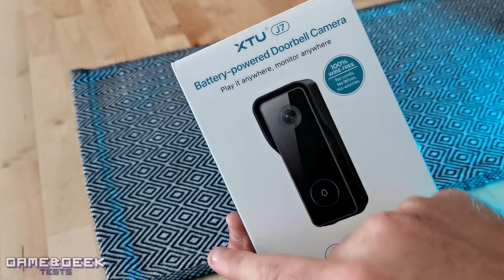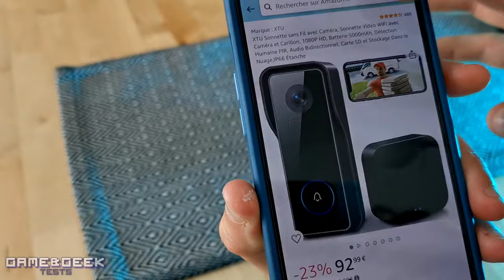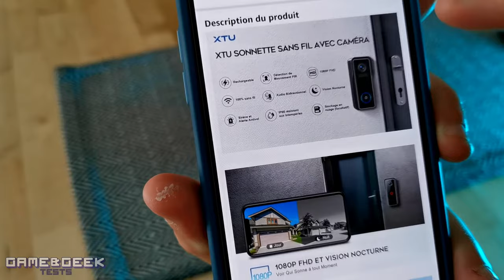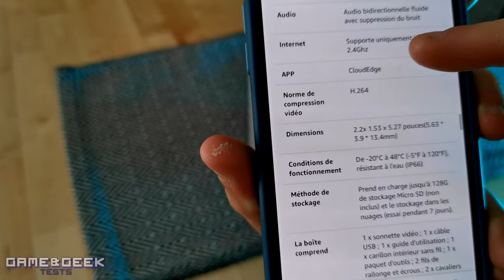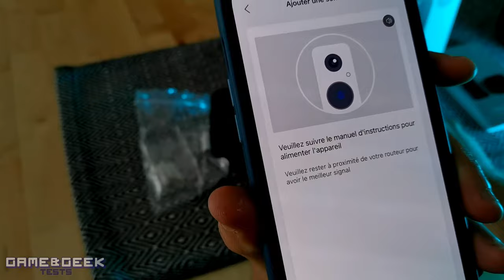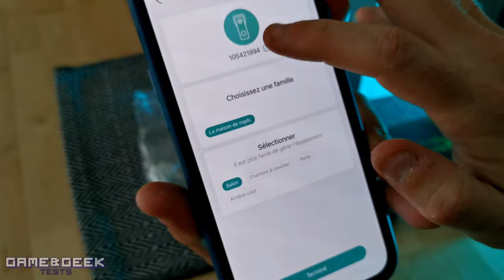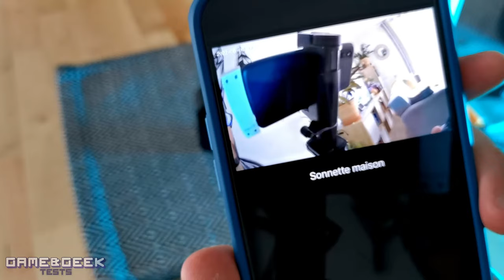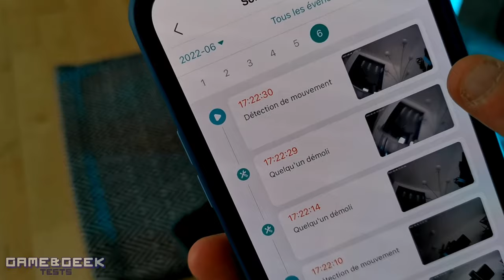🔔 Déballage et configuration de la sonnette intelligente WiFi sur batterie XTU J7 1080P !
Lien Amazon sonnette vidéo XTU J7

【100% Sans fil et Batterie】La sonnette sans fil avec caméra intégrée batterie peut durer jusqu'à 1-2 mois afin que vous n'ayez pas à charger les piles trop souvent et obtenir la situation instantanée de la batterie via votre téléphone APP. La sonnette avec caméra est 100% sans fil à installer et à connecter. Remarque : la sonnette vidéo ne se connecte qu'avec le Wi-Fi 2.4GHz (non compatible avec le Wi-Fi 5GHz).

【Détection de Mouvement PIR et Audio Bidirectionnel】La sonnette vidéo sans fil intégrée au capteur PIR vous permet de recevoir une alarme et des notifications push en temps réel lors de toute détection de mouvement déclenchée. Fournissant un audio bidirectionnel clair en temps réel fait que vous pouvez voir, entendre et parler directement via CloudEdge APP quand il y a des visiteurs, ou sélectionner un message vocal préenregistré pour des réponses rapides.

【Installation Facile et Étanchéité IP66】Vous pouvez installer rapidement la sonnette sans fil avec pile en 5 minutes sans avoir à utiliser d'outils compliqués. Téléchargez l'application CloudEdge sur Google Play/App Store, le fonctionnement convivial de l'application peut vous aider à l'utiliser rapidement. La caméra sonnette sans fil est conçue avec des matériaux de haute qualité et est étanche IP66. Elle peut être utilisée en toute sécurité dans toutes les conditions météorologiques.

【1080P Full HD & Super Vision Nocturne】WiFi caméra de sonnette vidéo vous fournir des images claires et des enregistrements vidéo via 1920 X 1080 Megapixel et 166° grand angle de vue. Les lumières IR intégrées vous permettent de voir clairement même dans l'obscurité. Distance de vision nocturne jusqu'à 32 pieds.